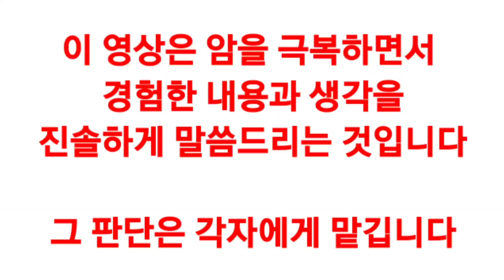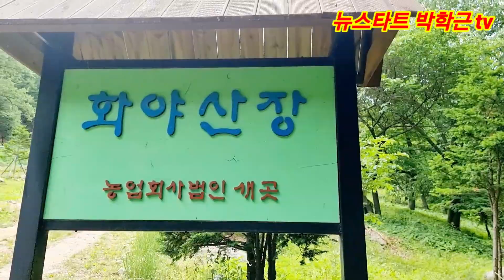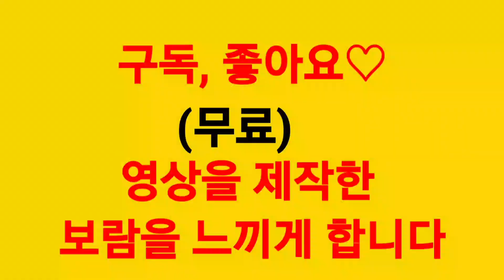고집이 쎄진다, 가평 숨은 비경, 화야산계곡 산책(4기암극복기#227)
■암을 이기는 사람들과 함께하는
힐링캠프 • 센터■

《센터 및 캠프운영•암환우 모임》에 대한 자세한 내용은 "뉴스타트 박학근 힐링캠프" 밴드 &  "암극복경험 공유 블러그" 에서 확인하세요.

◇밴드 공지를 최우선으로 적용◇

[후원] 카카오뱅크 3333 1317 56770